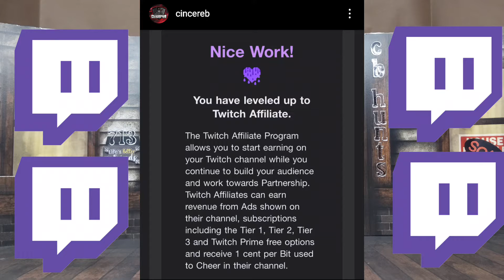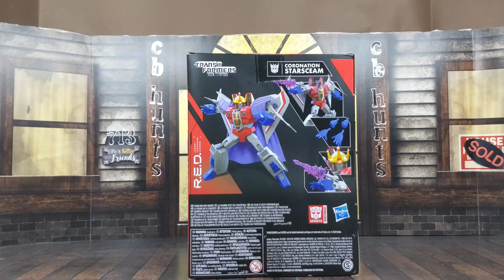Hasbro Transformers R.E.D. Series Coronation Starscream Review